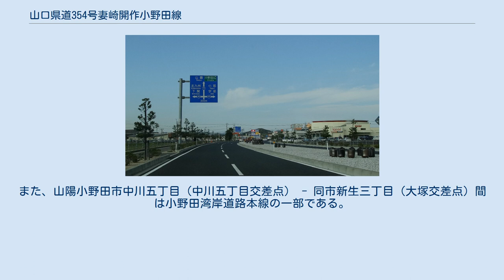山口県道354号妻崎開作小野田線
本線の終点付近（山陽小野田市） 直進すると小野田IC・厚狭地区方面に至る 山口県道354号妻崎開作小野田線（やまぐちけんどう354ごう つまざきがいさくおのだせん）は、山口県宇部市妻崎開作から同県山陽小野田市西高泊に至る道路（一般県道）である。
一部区間が山口宇部小野田連絡道路に指定されている。
 宇部市西部（厚南地区）と山陽小野田市（旧小野田市）の臨海部を海沿いに結ぶ。
JR小野田線とは妻崎駅から南小野田駅の間および本山支線の全区間で併走する。
元々は山口県道218号妻崎開作小野田港線だったが、1983年（昭和58年）に路線が延長されて現路線になった。
 宇部湾岸道路（地域高規格道路山口宇部小野田連絡道路）の街路部（一般道路部）の一部である、宇部市藤曲（藤曲ICそば）から同市妻崎開作の区間と、小野田湾岸道路区間の旧道にあたる、山陽小野田市大字東高泊横土手から山陽小野田市大字西高泊・高須交差点までの区間が本路線の支線（別線）に指定されている。
 宇部市藤曲 - 同市東須恵（東須恵ICそば）間は宇部湾岸道路の街路部として整備された。
また、山陽小野田市中川五丁目（中川五丁目交差点） - 同市新生三丁目（大塚交差点）間は小野田湾岸道路本線の一部である。
 主な橋梁